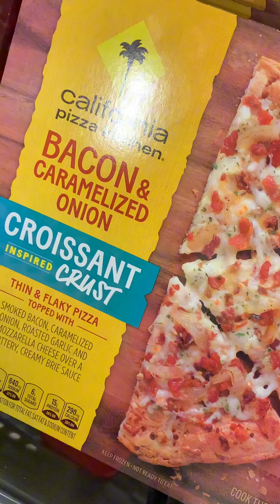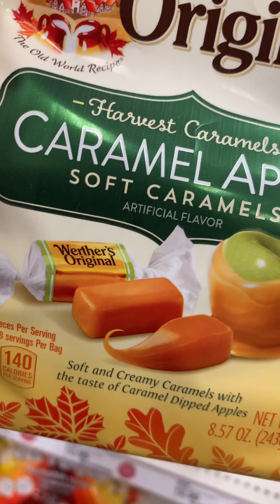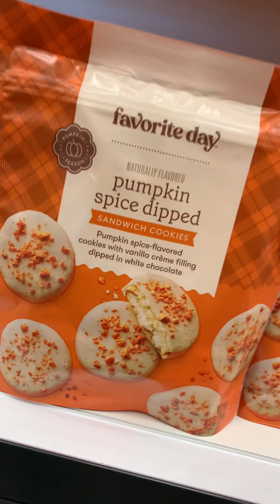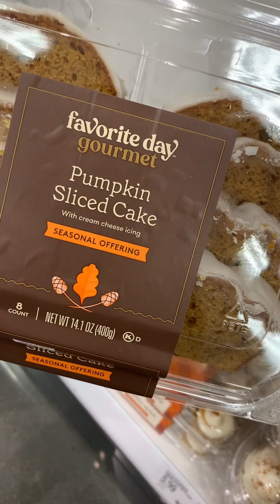LIMITED EDITION 😋FOOD FINDS AT TARGET!